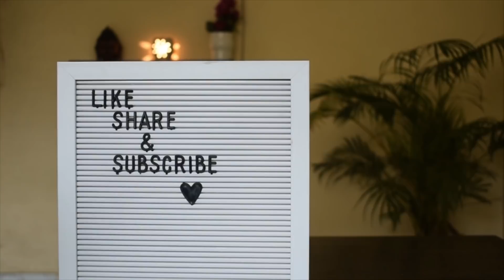Mommy’s Busy Full Day Routine With Amber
Elansa Hair Sensation Banana Shampoo - No Parabens, Color, Sulphates and Silicones, 300 ml

Elansa Hair Sensation Banana Conditioner - No Parabens, Color, Mineral Oil and Silicones, 300 ml